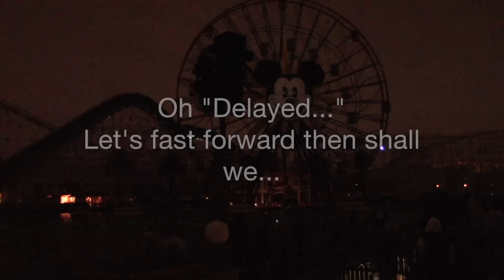World of Color: Season of Light - Rainy Night Version - Disney California Adventure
See a rainy-night version of World of Color: Season of Light, with only about 30-40 guests in the crowd for the show.